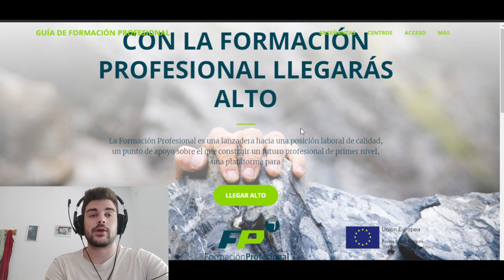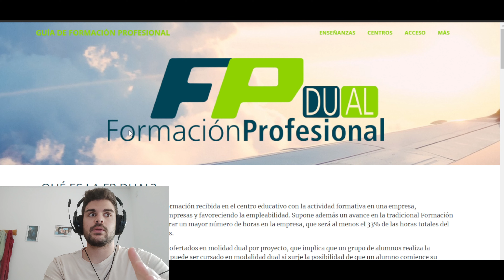QUE ES LA FP DUAL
En el video de hoy os explico que es la fp dual!